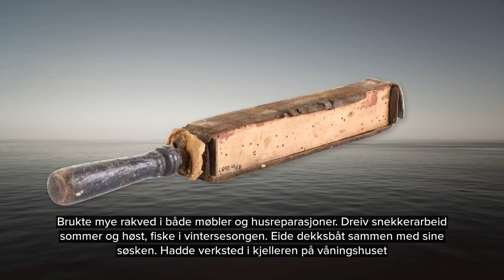Strykereim på tre minutter